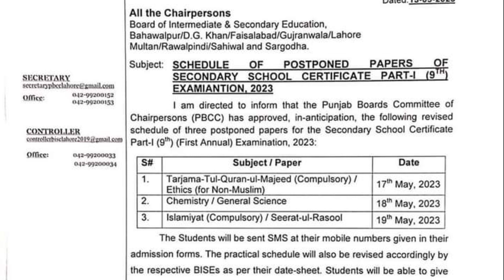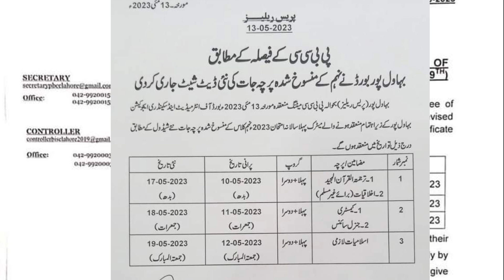Good News 9th class exam cancel 2023 - 12th exam new date sheet - Punjab board exam reschedule 2023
Good News 9th class exam cancel 2023
12th exam new date sheet
Punjab board exam reschedule 2023
Good News 9th class exam 2023
9th exam new date sheet
Punjab board cancel exam reschedule 2023
Good News students pass in 9th class exam 2023
9th exam new date sheet
Cancel exam reschedule
New Notification 9th class papers cancel 2023
Punjab board all paper cancel 2023
9th class paper cancel
New Exam Date 2023
Paper reschedule 2023
Punjab board paper cancel
Board exam Policy 2023
Punjab board result policy 2023
Board exam 2023 paper
2nd annual Supply exam 2023
improvement exam 2023
intermediate 2nd annual last date of admission 2023
Punjab board second annual Exam 2023
Good News Board exam 2023
SSC and HSSC exam 2023
Punjab Board Exam Policy 2023
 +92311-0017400